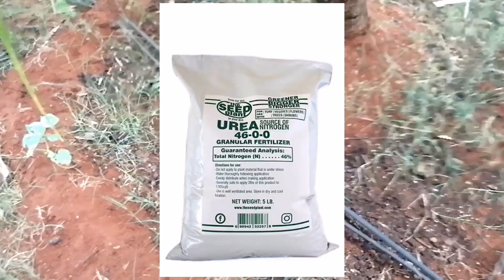தென்னை அதிகம் காய்க்க இதை பண்ணுங்க | Tender Coconut | Fertilizer | Vivasayam | Tamil Village 360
உழுதுஉண்டு வாழ்வாரே வாழ்வார் மற்று எல்லாம்
தொழுதுஉண்டு பின் செல் பவர்.

 இயற்கையை நேசிப்போம் !       விவசாயம் காப்போம் !